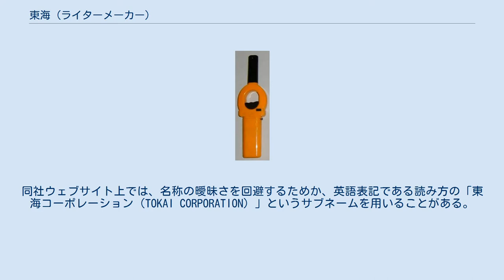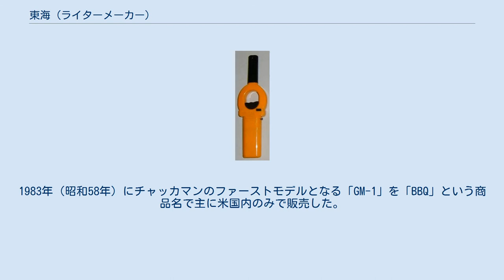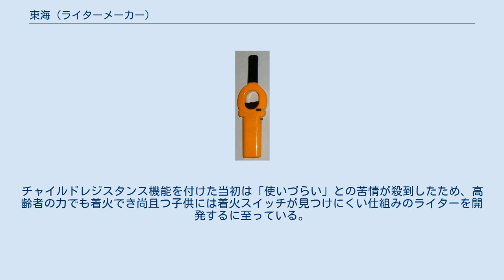東海 (ライターメーカー)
株式会社東海（とうかい、英: TOKAI Co.,Ltd）は、東京都新宿区西新宿に本社を置く日本の大手ライターメーカーである。
同社ウェブサイト上では、名称の曖昧さを回避するためか、英語表記である読み方の「東海コーポレーション（TOKAI CORPORATION）」というサブネームを用いることがある。
 いわゆる「100円ライター」と呼ばれる使い捨てライター（ディスポーザブルライター）のほか、チャッカマン、カセットコンロやカセットボンベ（コン郎）、筆記用具などの事務用品の供給を行なっている。
100円ライター（使い捨てライター）の元祖、草分け的存在、先駆的企業と評された。
 1972年（昭和47年）7月、新田富夫により東海精器として設立。
1975年（昭和50年）に使い捨ての100円ライターを考案し、「チルチルミチル」の商品名で発売開始した。
1976年（昭和51年）には香港に子会社として香港東海精器を設立。
1977年（昭和52年）にはイトマンと業務提携し、国内販売会社「伊藤萬トミック」を設立、資金援助や資材供給などを行った後1985年（昭和60年）頃に提携解消した。
1981年（昭和56年）5月に福島県二本松市の誘致企業として子会社東北東海を設立、福島工場を稼働。
1984年（昭和59年）に新田富夫の実兄が経営する東海樹脂と合併、現社名となる。
1991年（平成3年）には人件費の高騰により、100円ライターの価格が120円に値上げされた。
 使い切りライターの専門メーカーとして発展し、1990年代前半には国内シェア7割、海外シェア5割を誇っていたが、簡単な構造であったが故に東南アジア製や中国製の安価な製品が流入したことや円高の影響により業績が悪化し、1992年（平成4年）には赤字に転落、1994年（平成6年）5月に倒産。
負債総額は約722億円にのぼった。
1997年（平成9年）10月に伊藤忠燃料（現・伊藤忠エネクス）により株式が取得され再建された後、2005年（平成17年）3月にアメリカ合衆国のライター販売企業キャリコ（Calico）を傘下に持つ投資会社ミングマネジメント（Ming Management LLC）に売却されて現在に至る。
現在も禁煙の広まりによるライターの需要減少や、安価な中国製の流入により苦戦を強いられているとされる。
1995年（平成7年）7月には広東省仏山市に佛山東海精器を設立、工場を稼働させたが、今後は福島工場に生産を集約するとしている。
 チャッカマンミニ 点火棒「チャッカマン」がとりわけ著名な製品である。
 1982年（昭和57年）頃、新田富夫がアメリカ出張に行った際、招待されたバーベキューパーティーをチャッカマン開発のきっかけとしている。
そこでアウトドアのような環境下でも安全に着火できる点火具の必要性を感じ、帰国後、100円ライターの生産技術を当時日本国内では高価であった点火棒に応用させることを目指した。
1983年（昭和58年）にチャッカマンのファーストモデルとなる「GM-1」を「BBQ」という商品名で主に米国内のみで販売した。
2年後の1985年（昭和60年）、改良を加えたモデル「GM-2」を「チャッカマン」として山梨県のみでテスト販売。
大きな反響を呼んで急遽全国的に展開することとなった。
現在、月間で約80万本が販売され、国内累計2億9000万本、海外を含めると累計5億本を販売したとされる。
 「チャッカマン」の名称の由来は、「着火」と「（人を意味する）マン」を組み合わせた造語である。
販売当初、アニメ「ガッチャマン」などの「～マン」という名称が広く浸透していたことが背景にあったとしている。
現在ではいわゆる「製品代名詞」となっている。
コマーシャルメッセージでは多岐川裕美や所ジョージ、5代目三遊亭圓楽を起用していた。
 東海では製品の試験基準に｢標高別着火試験｣を定めており、チャッカマンの新モデルを開発した際や部品の変更があった際は、社員が富士山の5合目まで自動車で登り問題なく着火するか否かを確認している。
 2011年（平成23年）以降は経済産業省によって義務付けられたチャイルドレジスタンス機能付きチャッカマンに切り替えての販売を行なっている。
法令が改正される前の2010年（平成22年）には先行してチャイルドレジスタンス機能付きライター（アンチャッカブル）を開発しており、ライター分野としては初めてキッズデザイン賞...